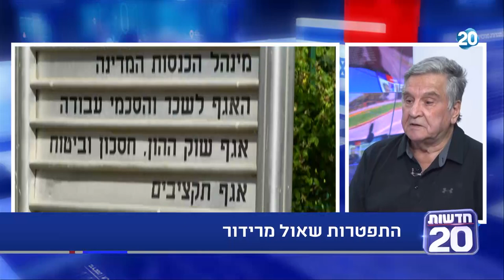זמן כנסת | 31.8.2020 | התכנית המלאה